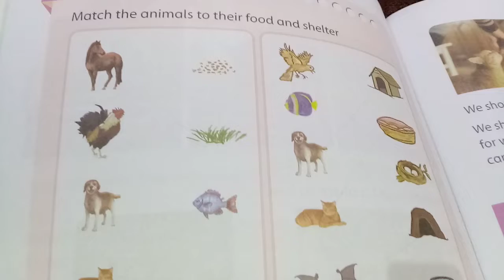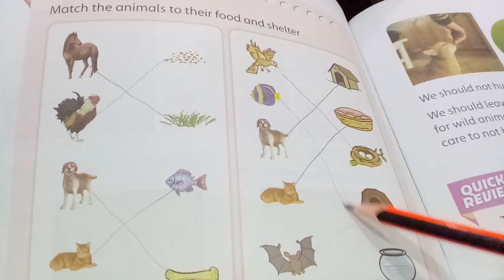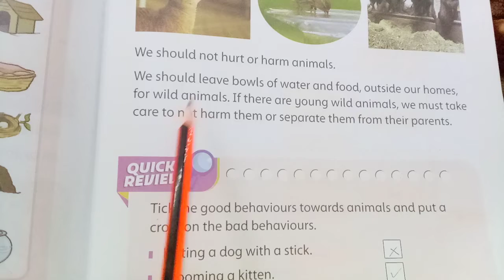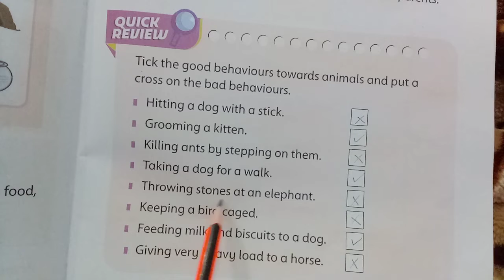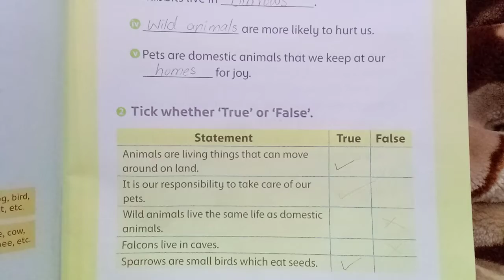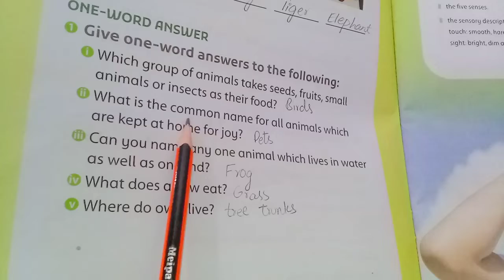Oxford Supplementary Reading Material Understanding Stem Grade 1 Unit 2 Animals / Solved exercise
1. Solved Exercise book page 22,23,24,25,26